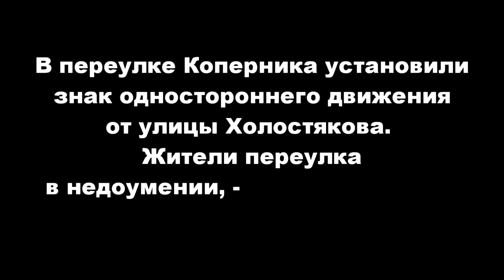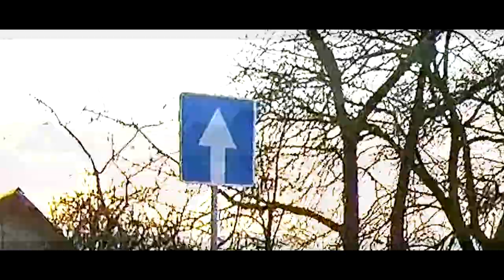Переулок Коперника Барановичи Проблема с направлением Зачем и Почему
Выписали направление
Именно так видится жителям переулка Коперника, то, что произошло на их улице. Внезапно появился знак со стороны ул. Холостякова «одностороннее движение» и уже на выезде на переулок Брестский знак «кирпич». Теперь наслаждаться глубиной грязевой жижи будут не только те, у чьих заборов эта самая жижа находится, но и в обязательном порядке все жители переулка Коперника, должны будут пройти испытание. Ведь даже выходя из крайнего дома, движение в сторону ул. Холостякова, - это уже есть нарушение пдд!
И вот спрашивают жители, - зачем и почему? Зачем сделали это новшество? Ведь теперь все поедут по ул. Холостякова, а это круг и лишние движения. Почему не спросили у жителей? Именно, те, кто живут на этой улице, не знают о проблеме заторов или иных причин, из-за которых эту, можно сказать небольшую, но ЦЕНТРАЛЬНУЮ улицу, сделали односторонней? Центральная она, потому, что находится в десятке шагов от центра нашего города. И таких улиц в городе сотни, по которым и ехать то невозможно, а направление выписать, - можно!)